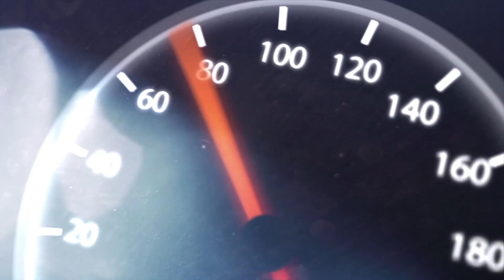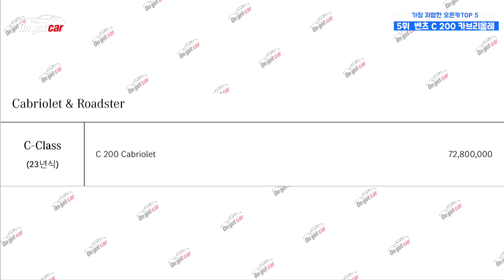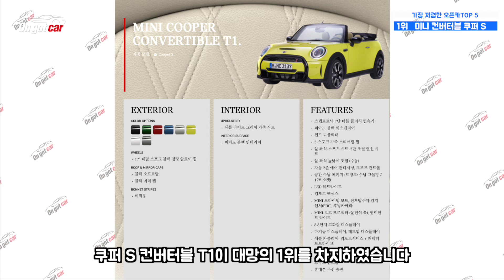[온갖차트]뚜따의 계절이 돌아온다. 가장 저렴한 오픈카 TOP5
요즘 날씨가 많이 따뜻해지면서 봄이 오고 있다는 것이 실감나는데요, 봄캐롤을 틀고 벚꽃이 만개한 도로를 달리는 기분 정말 좋죠. 여기에 뚜껑까지 열고 달린다면 금상첨화! 그래서 준비한 오늘의 주제는! 국내에서 구매할 수 있는 가장 저렴한 오픈카 TOP5입니다. 어떤 차량인지 영상을 통해 확인해보세요.